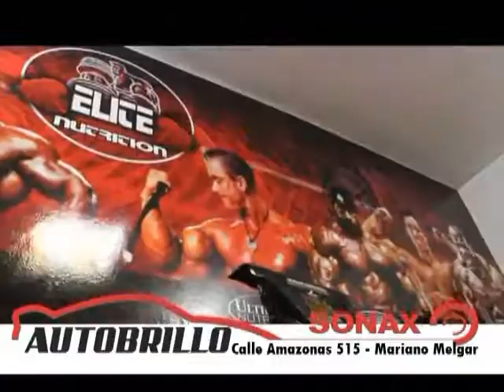Segmento: " PEPETON Y PERSEO MAESTROS DEL CULTURISMO Y NUTRICIÓN"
Gracias a NASH llega la expo de Perseo y Pepetón.